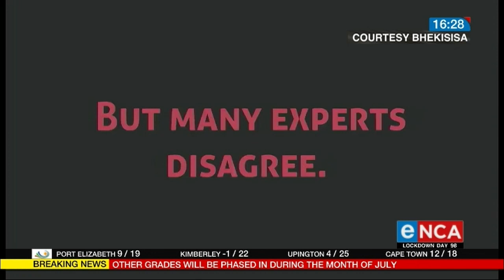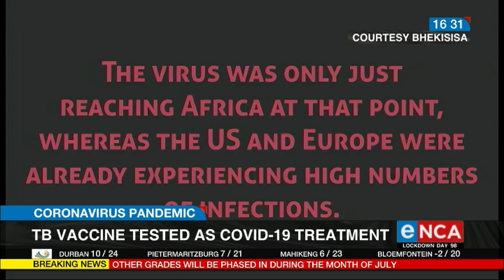TB vaccine tested as COVID-19 treatment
A one-hundred-year-old TB vaccine is being researched as a possible Covid-19 treatment. The BCG vaccine is given to infants to prevent serious cases of TB. Scientists say that vaccines can sometimes protect against various other diseases. Courtesy